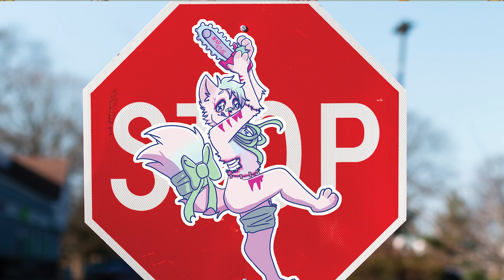How to Get Furry Stickers!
Hi survivors! In this video we explain different ways to get stickers of your fursona for all different price points and difficulty! I had a little less time than normal to make this video but i hope it is fun and educational as always! Enjoy survivor!

Special thanks to Mango for letting me use his art in our episode!